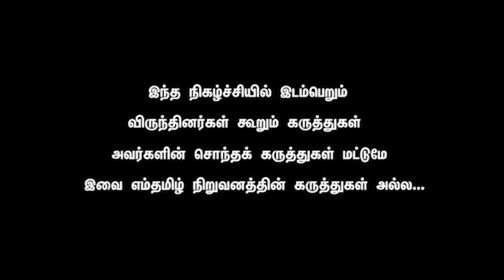Delhi Rajagopalan - eps /annamalai will form a great team against DMK. BJP - NO support for ops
23 தீர்மானத்திலும் "அந்த விஷயம்" நோ! சிறப்பு தீர்மானம் கொண்டு வந்து ஓபிஎஸ் பதவியை காலி செய்ய பிளான்?

சென்னை : அதிமுக பொதுக்குழு நாளை சென்னை வானகரத்தில் கூடவுள்ள நிலையில் 23 தீர்மானங்கள் நிறைவேற்றப்பட இருப்பதாகவும், ஒரு சிறப்பு தீர்மானம் நிறைவேற்றப்பட இருப்பதாக தகவல்கள் வெளியாகி வருகிறது..

ஹாலிவுட் படங்களை மிஞ்சும் அளவுக்கு நொடிக்கு நொடி பரபரப்பு, எதிர்பாராத திருப்பங்கள் அதிரடி பேட்டிகள், அறிக்கைகள் என வழக்கம் போலவே அதிமுக உட்கட்சி விவகாரம் பெரிதாக வெடித்து இருக்கிறது.

தலைமைக்காக போட்டி அப்போது ஓபிஎஸ் இபிஎஸ் தரப்பு என சரிசமமாக மோதல் இருந்த நிலையில் அடுத்தடுத்த நாட்களில் காற்று எடப்பாடி பக்கம் வீசத் தொடங்கியது. எப்படியாவது கட்சியின் தலைமையை கைப்பற்றி விடவேண்டும் என்ற எடப்பாடி பழனிச்சாமியின் கனவு நிறைவேறி விட்டது என்றே கூறலாம். கட்சியில் இருக்கும் மாவட்ட செயலாளர்கள், தலைமை கழக நிர்வாகிகள், சார்பு அணி நிர்வாகிகள் ஆதரவைப் பெற்றுள்ள எடப்பாடி கட்சியின் பொதுச் செயலாளராக பொறுப்பேற்க நாளை தீர்மானம் நிறைவேற்றப்பட இருக்கிறது.

பொதுக்குழு தீர்மானங்கள் இந்த நிலையில்தான் நாளை அதிமுக பொதுக்குழுவில் நிறைவேற்றப்பட இருக்கும் தீர்மானங்கள் குறித்த தகவல்கள் வெளியாகி பரபரப்பை ஏற்படுத்தி உள்ளது. இன்று காலை அதிமுக மூத்த நிர்வாகிகள் கட்சியின் ஒருங்கிணைப்பாளர் ஓ பன்னீர் செல்வத்திடம் கட்சியின் வரவு செலவு குறித்த கணக்கு விபரங்கள் மற்றும் இறுதி செய்யப்பட்ட தீர்மானங்களை வழங்கினர். அவரிடம் வழங்கப்பட்ட தீர்மானம் குறித்த விவரங்கள் தான் தற்போது வெளியாகியிருக்கிறது.

இதற்கிடையில், 'அ.தி.மு.க.,வின் ஒற்றைத் தலைமையாக பழனிசாமி வர வேண்டும் என்ற, தொண்டர்களின் கருத்தை, பன்னீர்செல்வம் ஏற்க வேண்டும்' என, அக்கட்சியின் முன்னாள் அமைச்சர்கள் வலியுறுத்தினர்.

* உதயகுமார்: பழனிசாமிக்கு 99 சதவீதம் பேர் ஆதரவு தெரிவித்துள்ளனர். பொதுக்குழுவுக்கு அடையாள அட்டை வைத்திருப்போர் மட்டும் அனுமதிக்கப்படுவர்.
தொண்டர்கள் எண்ணத்தை, பன்னீர்செல்வம் நன்கு அறிந்தவர். கள நிலவரம் நன்றாக தெரியும். கட்சி நலனுக்காக, எதிர்காலத்துக்காக, தொண்டர்கள் விரும்புவதை, அவர் செய்ய வேண்டும்.
பன்னீர்செல்வம் யாருக்கும் எந்த கெடுதலும் செய்ததில்லை. அவரை தள்ளி வைத்து கட்சியை நடத்த, யாரும் நினைக்கவில்லை. தொண்டர்கள் கருத்தை ஏற்று அவர், வழிநடத்த வேண்டும்.

* வைகைச்செல்வன்: மனங்கள் இணைய வேண்டும் என, இரு தரப்பிலும் பேச்சு நடந்து வருகிறது. இருவரும் இணைந்து விட்டால் நன்றாக இருக்கும். கட்சி 100 ஆண்டுகள் நடக்க, இது மிகப்பெரிய அஸ்திவாரமாக அமையும்.
ஒற்றைத் தலைமை என்ற குரல் ஓங்கி ஒலித்து விட்டது; அதை தடுத்து நிறுத்த முடியாது. அரசியல் வியூகங்கள் அமைக்க, விரைந்து பணிகள் ஆற்ற, ஒற்றைத் தலைமை தேவை என்பதை, கட்சியினர் அனைவரும் விரும்புவதுடன், பழனிசாமியை ஆதரிக்கின்றனர்.

* பாண்டியராஜன்: பன்னீர்செல்வம், வைத்திலிங்கம் மீது மிகப்பெரிய மதிப்பு வைத்துள்ளேன். அவர்களும் ஒற்றைத் தலைமைக்கு ஒத்துழைக்க வேண்டும். கட்சிக்கு அனைவரும் முக்கியம். எனவே, இருவரும் ஒன்றுபட வேண்டும்.
ஒருமித்த கருத்து கொண்டு வர முயற்சிகள் நடந்து வருகின்றன. அதிசயம், ஆச்சரியம் நிகழும்.
இவ்வாறு அவர்கள் தெரிவித்தனர்.

அ.தி.மு.க.,வின் ஒற்றை தலைமைப் பதவியை ஏற்க, பழனிசாமிக்கு ஆதரவு அதிகமாகி வருவதால், பன்னீர்செல்வம் ஆதரவு மாவட்ட செயலர்களும், அணி மாறத் துவங்கி விட்டனர். நேற்று மூன்று மாவட்ட செயலர்கள், பழனிசாமி பக்கம் சாய்ந்தனர். பன்னீர்செல்வத்திற்கு, 12 மாவட்ட செயலர்கள் ஆதரவு தெரிவித்தனர். மீதமுள்ள 63 மாவட்ட செயலர்கள், பழனிசாமி பக்கம் நின்றனர். அவருக்கு ஆதரவு அதிகரித்ததைத் தொடர்ந்து, பன்னீர்செல்வத்துக்கு ஆதரவு தெரிவித்த மாவட்ட செயலர்களும், அணி மாறி விட்டனர். பன்னீர்செல்வம் அணியில் இருந்த விருதுநகர் கிழக்கு மாவட்ட செயலர் ரவிச்சந்திரன், திருநெல்வேலி மாவட்ட செயலர் கணேஷ்ராஜா, திருவள்ளூர் தெற்கு மாவட்ட செயலர் அலெக்சாண்டர் ஆகியோர், நேற்று பழனிசாமிக்கு ஆதரவு தெரிவித்தனர். இதனால், பன்னீர்செல்வம் ஆதரவு மாவட்ட செயலர்களின் எண்ணிக்கை, ஒன்பதாக குறைந்துள்ளது. தற்போது தேனி, சென்னை தெற்கு கிழக்கு, கன்னியாகுமரி, திருவள்ளூர் வடக்கு, திருச்சி மாநகர், தஞ்சாவூர் தெற்கு, வடக்கு, பெரம்பலுார், அரியலுார் மாவட்ட செயலர்கள் மட்டும், பன்னீர்செல்வம் பக்கம் உள்ளனர்.

'அ.தி.மு.க.,வை பலவீனப்படுத்த சிலர் முயற்சிக்கின்றனர்; அதை எல்லாம் முறியடிப்போம்,'' என, அக்கட்சி இணை ஒருங்கிணைப்பாளர் பழனசாமி தெரிவித்தார். அ.தி.மு.க.,வில் ஒற்றைத் தலைமை பதவிக்கு, பழனிசாமியை முன்னிறுத்தி உள்ளனர். அதற்கு எதிர்ப்பு தெரிவித்த பன்னீர்செல்வத்துக்கு, போதிய ஆதரவு இல்லை. கட்சி நிர்வாகிகள், மாவட்ட செயலர்கள், அணித் தலைவர்கள், பழனிசாமியை சந்தித்து, ஆதரவு தெரிவித்து வருகின்றனர். சென்னையில் நேற்று, தகவல் தொழில்நுட்ப அணி நிர்வாகிகள், பழனிசாமியை சந்தித்து, ஆதரவு தெரிவித்தனர்.அப்போது, அவர்களிடம் பழனிசாமி கூறியதாவது:அ.தி.மு.க., பலம் பொருந்திய கட்சி. எந்த காலத்திலும் வீழ்ந்ததாக சரித்திரம் கிடையாது. கட்சியை பலவீனப்படுத்த சிலர் முயற்சிக்கின்றனர். அதை எல்லாம் முறியடித்து, உங்கள் துணை கொண்டு, அ.தி.மு.க.,வை எதிர்காலத்தில் பலமிக்க கட்சியாக உருவாக்குவோம். அதற்கு தகவல் தொழில்நுட்ப அணி பங்கு முக்கியம். அதை முறையாக செய்ய வேண்டும்.இவ்வாறு அவர் கூறினார்.